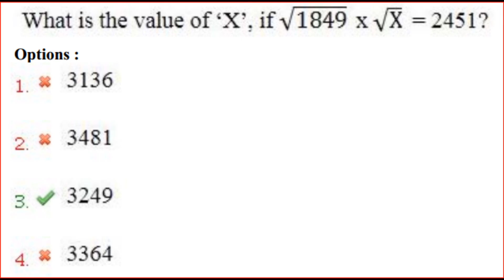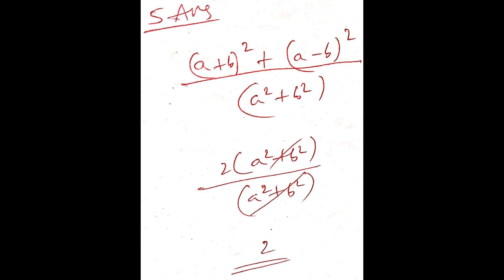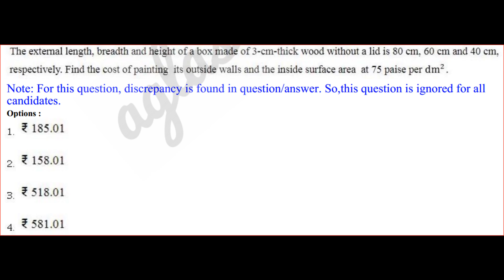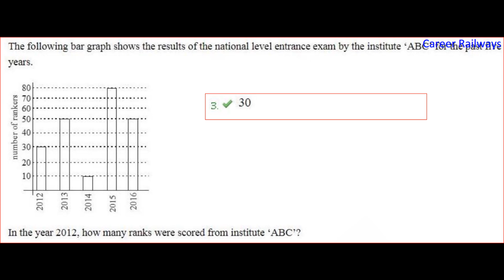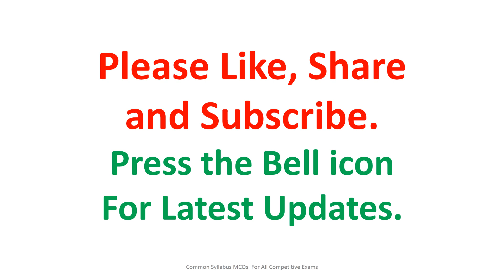RRB Group D Arithmetic Previous Year Question Paper 2018, 11-10-2018 shift 3